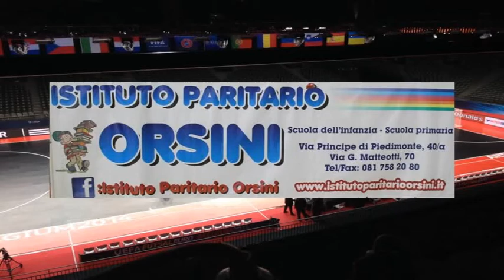LPG GROUP vs LEONI ACERRA highlights